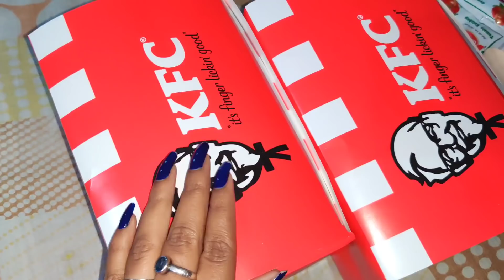Dhurwa Dam Ranchi || Ranchi Vlog Series -4 || Dhurwa Dam Explore || Jyoti Shree Mahato || JSM Vlogs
Dhurwa Dam Ranchi || Ranchi Vlog Series - 4 || Jyoti Shree Mahato || Dhurwa Dam Ranchi vlog ||JSM Vlogs

hy everyone today i am sharing Dhurwa Dam Ranchi Vlog explore video with my friends it was a amazing trip o hope you guys really like it ❤️